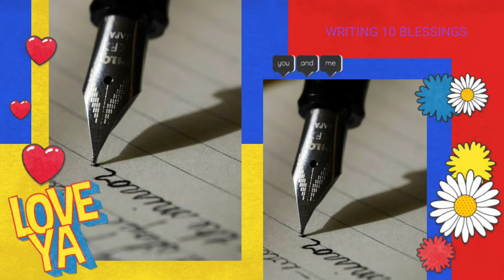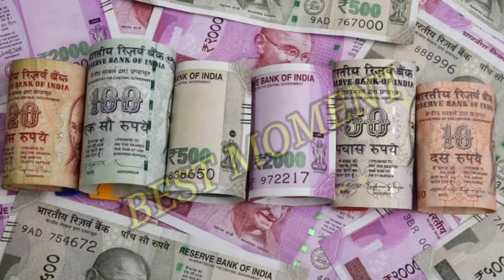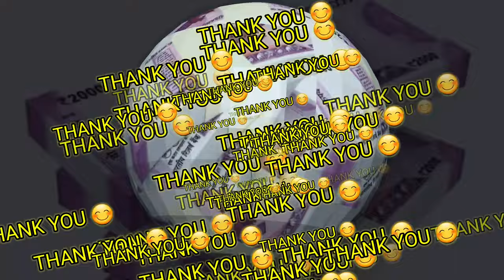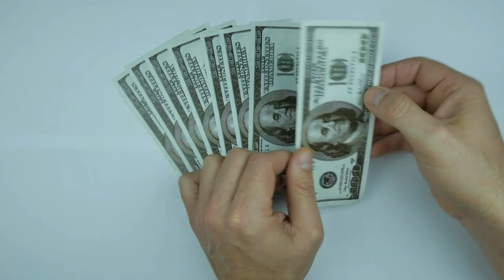DAY 5 MAGIC ACTIVITY/ATTRACT ABUNDANCE OF MONEY/ MIRACULOUSLY CHANGE YOUR LIFE IN 28 DAY